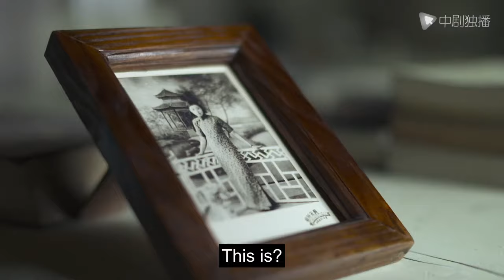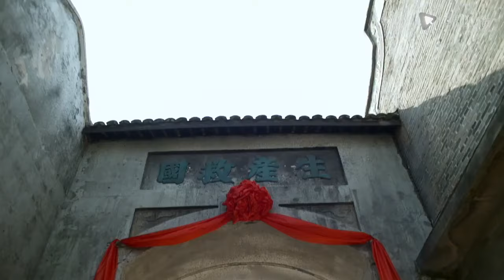Battle of Changsha -21 ｜Huo Jianhua and Yang Zi wrote the love of life and death in the war years